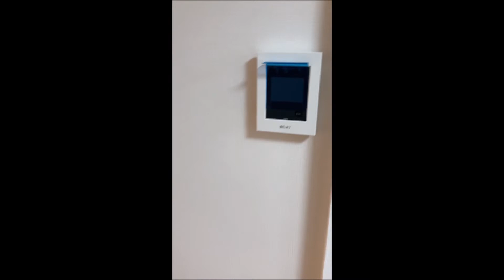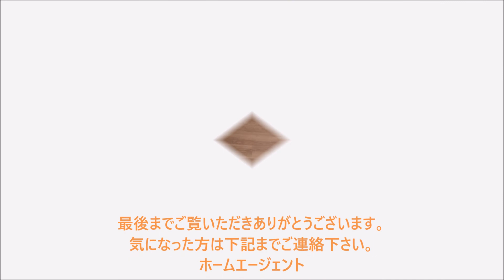フラワー東高円寺 HomeAgent 新高円寺